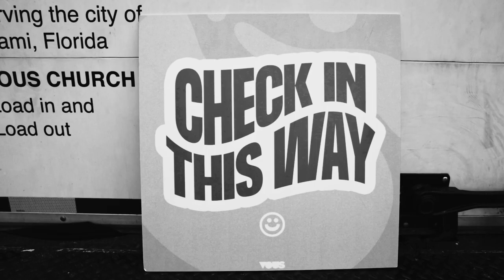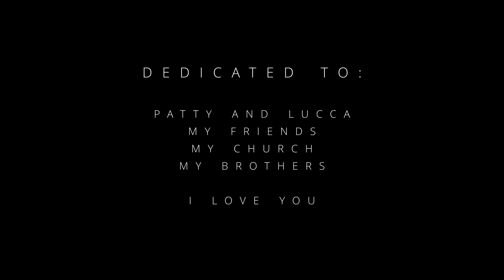A New Journey: The beginning of a new path.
For a long time i've been absent from my channel. A lot of things have been happening in my life in the last months no only because of COVID, but emotionally and spiritually.

Today i wanted to share with you guys a new experience i've had. This experience will be the beginning of a new chapter in my life, in every possible way.

New things are to come, better things... And i hope that i will keep on having you guys by my side with your love and support.

I love you guys! God bless you.